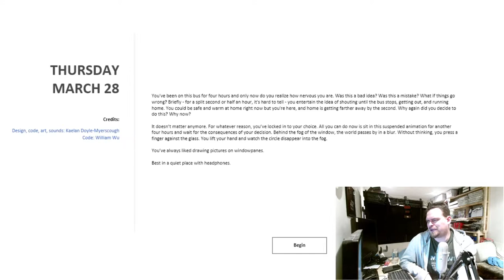Meditation Games - March 28 - Game 87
The Eighty Seventh game in the Meditations Games project by Rami Ismail
Created by Kaelan Doyle Myerscough and William Wu

If you want to watch this meditation clean with no camera, audio and unedited, check my clean video